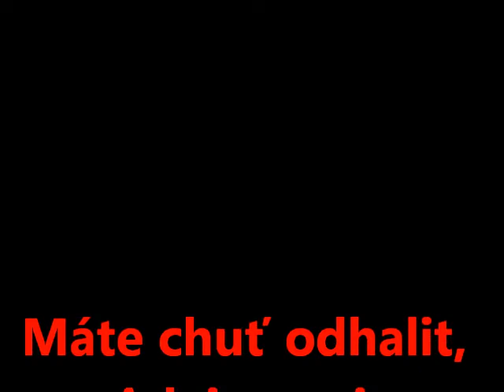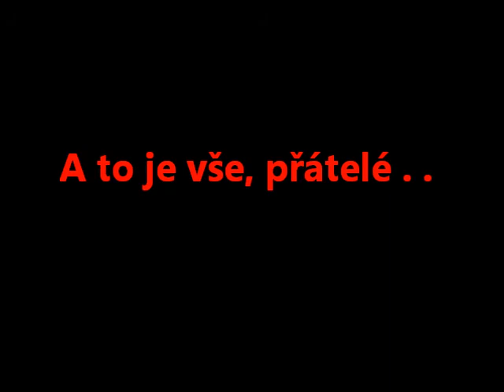Festivalové vteřiny 15.8.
Prostě super vteřiny...